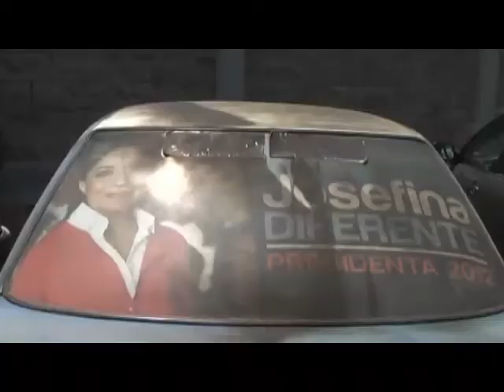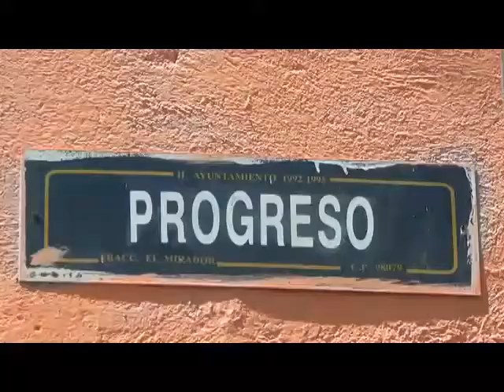Violencia electoral: Incendian automóviles del PAN y PRI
:: Vehículos del Partido Acción Nacional y del Partido Revolucionario Institucional, son atacados con artefactos explosivos.